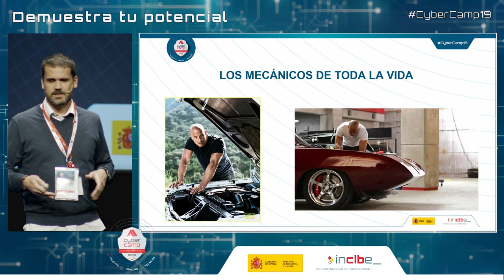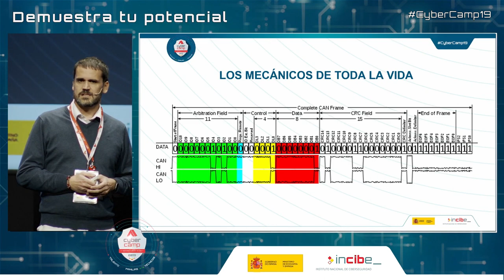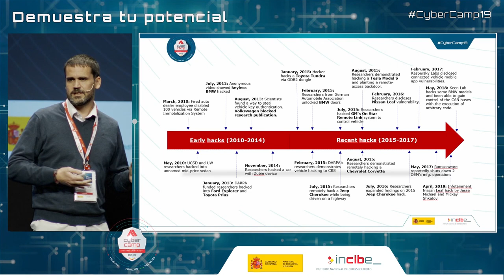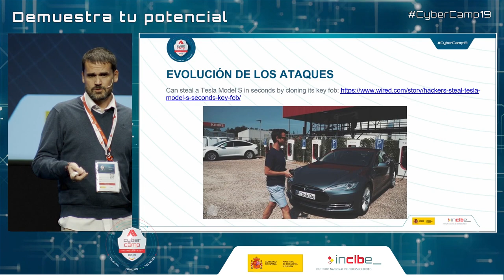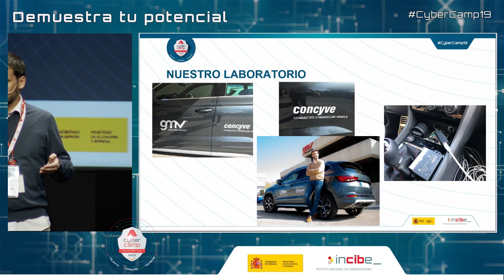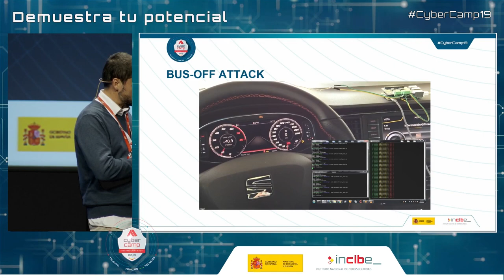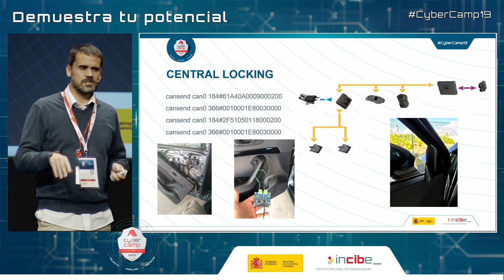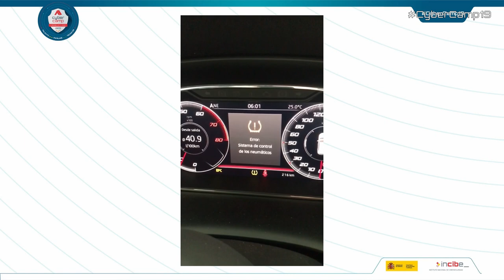CarHacking - Carlos Sahuquillo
Conferencia: Car Hacking (CyberCamp 2019)
Carlos Sahuquillo (GMV)

La evolución continua de los ataques y amenazas no solo para los vehículos conectados, si no para los dispositivos conectados en general, hace muy complicado disponer de una lista de ataques actualizada y poder filtrarlos en consecuencia. Durante la presentación, mostraremos el comportamiento de un dispositivo que analiza todos los paquetes que circulan por la red intravehicular para detectar comportamientos anómalos y poder filtrarlos en tiempo real.

CyberCamp es el gran evento gratuito de ciberseguridad anual organizado por el Instituto Nacional de Ciberseguridad de España (INCIBE) en el que, a través de un amplio programa de actividades, se pretende ofrecer contenidos de interés para todos los públicos.